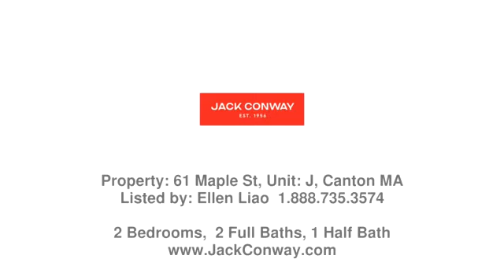Real estate in Canton - Condo property - Listed by Ellen Liao , Jack Conway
Price: $620,000

Canton Cntr-- End Unit 2/3 bedroom townhome w/3 levels is the perfect blend of modern living & comfort. With an open floor plan you'll enjoy ample space to entertain guests or simply relax in the comfort of your own home.The tiled kitchen has corian countertops, gas cooking & plenty of cabinetry. The dining area has a bay window, adding natural light to the space. The living rm features a gas fireplace & a new slider w/access to a private deck. Gleaming hardwood floors throughout the lvgrm, stairs & 2nd level. Upstairs there are 2 spacious bedrooms, both equipped w/wonderful closet space.The lower level offers versatility w/sliders that open to a patio. This space can be used as a guest bdrm, home office, or exercise area, making it ideal for those who like to work or stay active at home. The perfect turn-key solution for those looking for a low-maintenance living experience in a fantastic location--steps from the commuter rail, schools, library, shopping & access to major routes